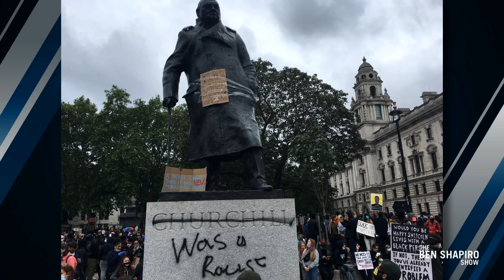The Democrats’ Sham Revolution | The Ben Shapiro Show Ep. 1027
Democrats proclaim they’re ushering in a revolution, and insist you join…but they’re not actually pushing radical policies their base wants; meanwhile, some good news on coronavirus!